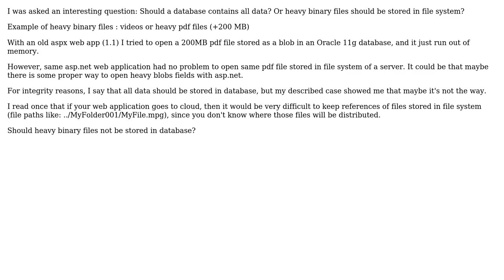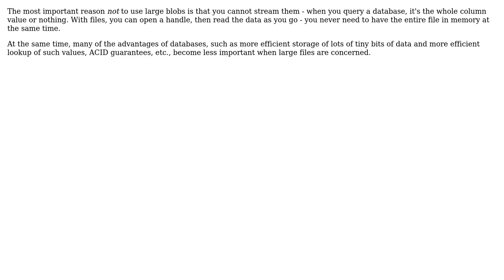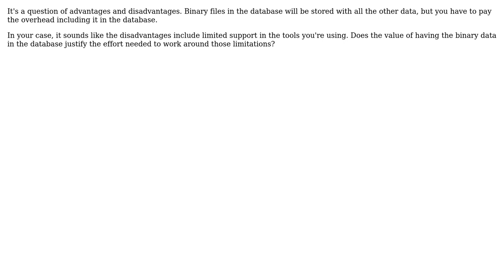Software Engineering: Should heavy binary files not be stored in database? (5 Solutions!!)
Software Engineering: Should heavy binary files not be stored in database?

With thanks & praise to God, and with thanks to the many people who have made this project possible! | Content (except music & images) licensed under CC BY-SA | Music | Images & others | With thanks to user tdammers user Keith Palmer Jr. user JeffO user Delmonte user David M user Daniel Hollinrake and the Stack Exchange Network Trademarks are property of their respective owners. You are responsible for your own actions.